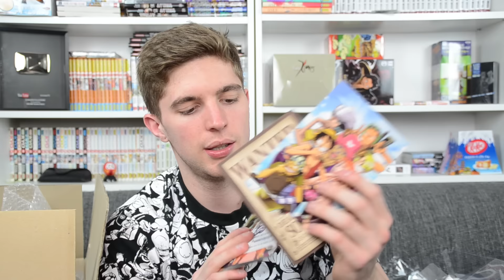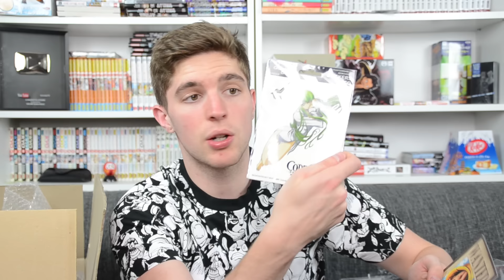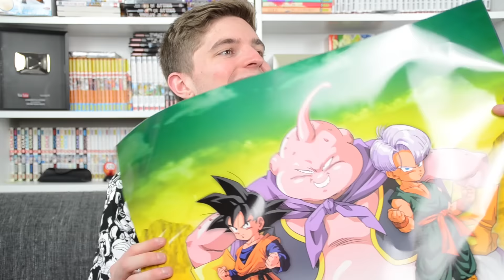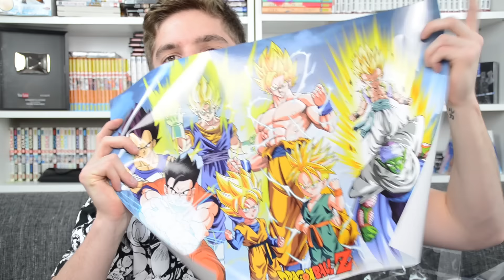OUVERTURE D'UN COLIS DE GOODIES MANGA GIGANTESQUE